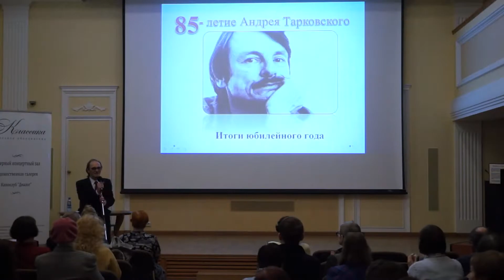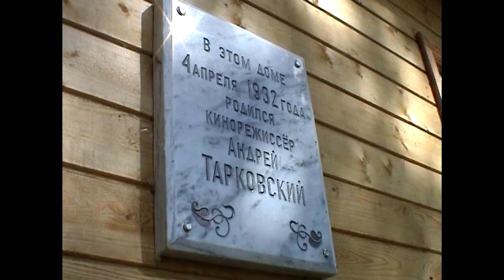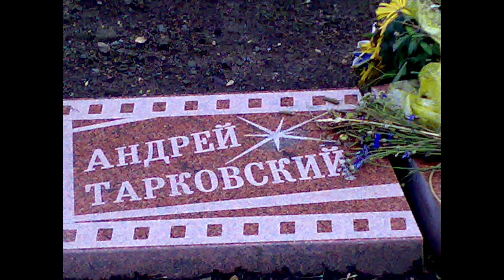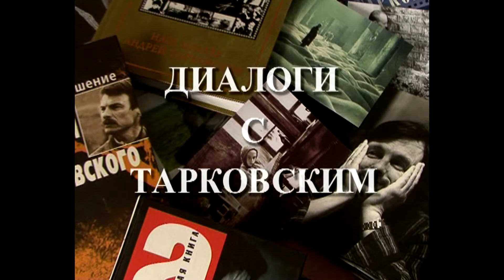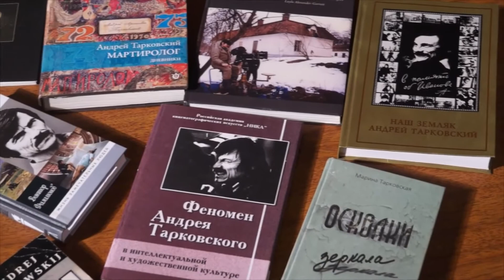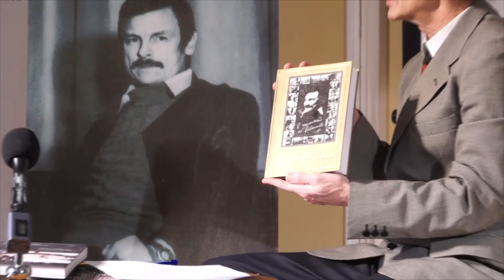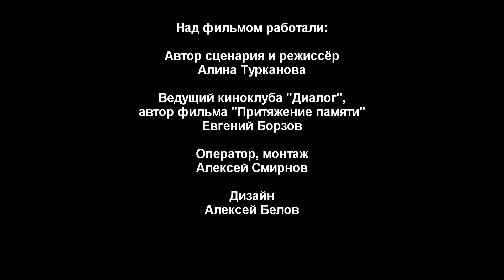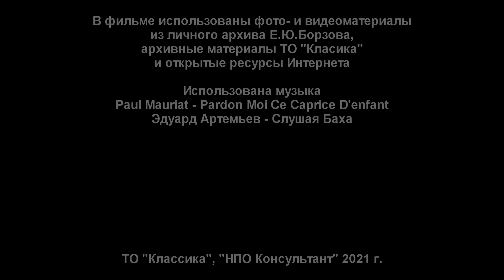Встречи в Классике - Дни Тарковского